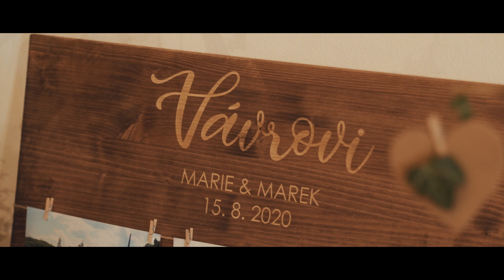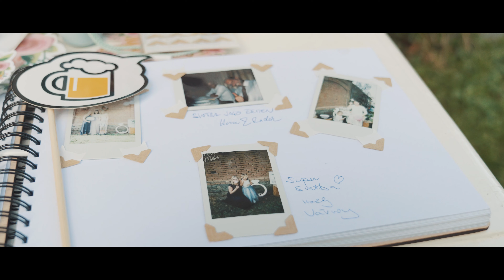Svatba Marie ♥ Marek